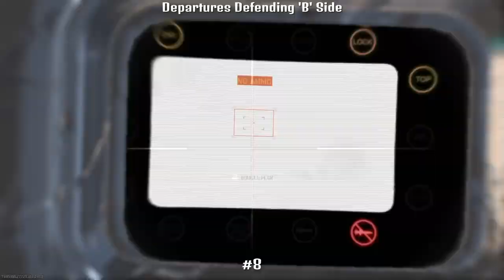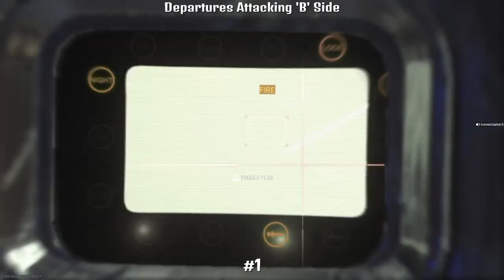My 10 Favorite JOKR Spots on MW3 SnD Multiplayer